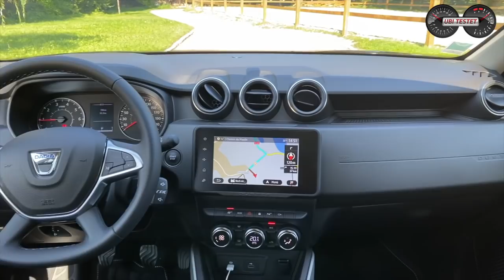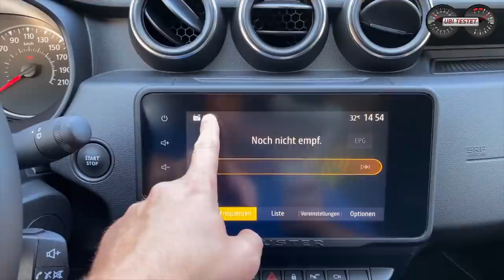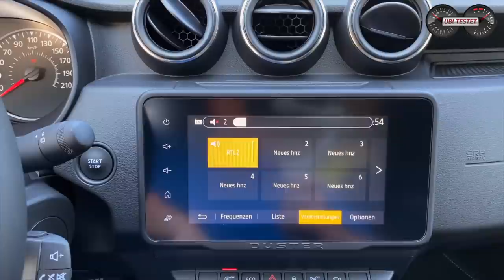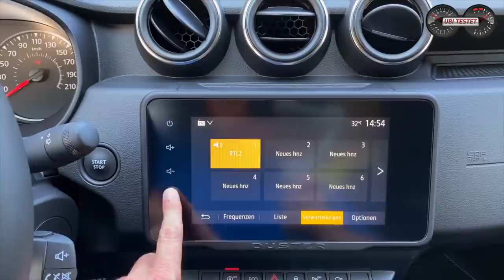Dacia Duster TCe 100 ECO-G Prestige+ *2022*- geglückte Modellpflege?! Test - Review - Fahrbericht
Dacia renoviert sein Aushängeschild nach 3,5 Jahren. Was kann der neue Dacia Duster gut und was wurde vergessen?! Der erste Fahreindruck.

Mit dem Dacia Duster haben die Rumänen 2010 den Durchbruch nicht nur in Europa geschafft sondern auch weltweit. Der Dacia Duster hat sich bis Ende 2021 über 2 Millonen mal verkauft und zählt damit auch weltweit zu den beliebtesten SUV Modellen im Kleinwagensegment.
Dacia bringt nun zum Modelljahr 2022 das FaceLift für den Dacia Duster auf den Markt und ich konnte ihn bereits für Euch testen.
Was kann das neue Modell besser?
Was wurde vllt nicht verbessert?
Schallt Euch an und lasst uns in dieses Review zum neuen Dacia Duster 2022 starten :-)

Technische Daten des Dacia Duster TCe 100 ECO-G:
EZ 8/2021
km: 700km
74kW / 101PS - 170 Nm
6 - Gang Handschaltung
Leergewicht: 1.371kg
0-100km/h: 13,8s
Vmax: 168km/h
Verbrauch WLTP:  7,1 l/100km (LPG) - 5,8 l/100km (Benzin)
Testwagen Listenpreis: 16.990 €

Kamera: Matthias Gill

Videomaterial: Matthias Gill / Hersteller

Moderation: Matthias Gill

Dacia Duster TCe 100 ECO-G:
Kraftstoffverbrauch kombiniert 7,1 l/100 km Flüssiggas & 5,8 l/100km Benzin, CO2-Emissionen 116 g/km (LPG) 133g/km auf Benzin nach NEFZ